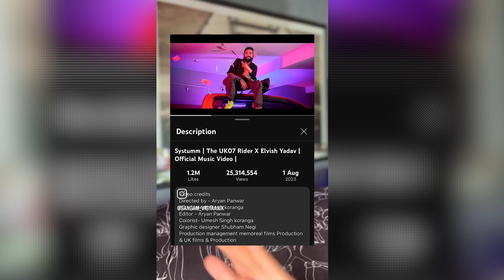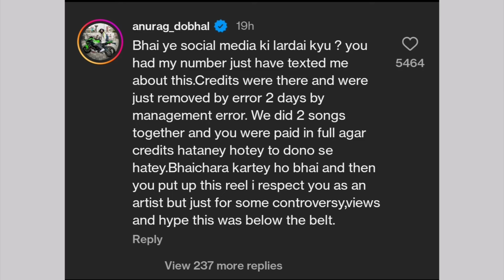Sangam vigyannik System Song All Credit Delete कर दिए Uk 07 Rider।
About me
My Name is Aakib
I am form Harayana Mewat
Here I give Updates of indian YouTube Community /Youtuber

Videos Credit Link

the uk 07 rider video
the uk 07 rider viral video
the uk 07 rider tiktok
the uk 07 rider Lamborghini
the uk 07 rider poke
UK 07 rider sangam vigyannik song
system song